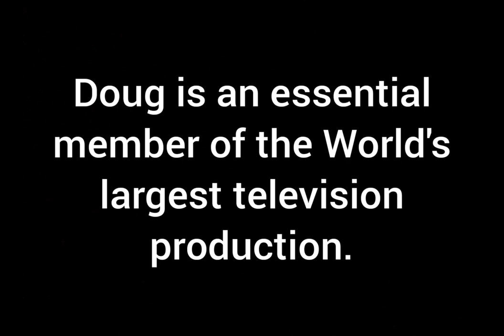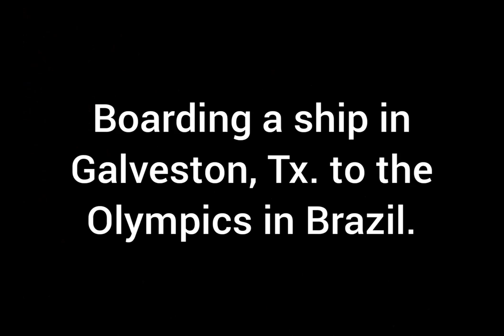Outlaw Trucker Goes Legit!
Here is a photo collection sent to me from my good friend Doug Convente of some of the trucks he owned and the ones he has driven for the World's largest television production company.